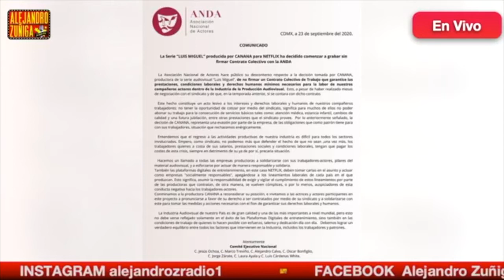❌ ¿ QUIEREN CANCELAR SERIE DE MICKY ? ❌